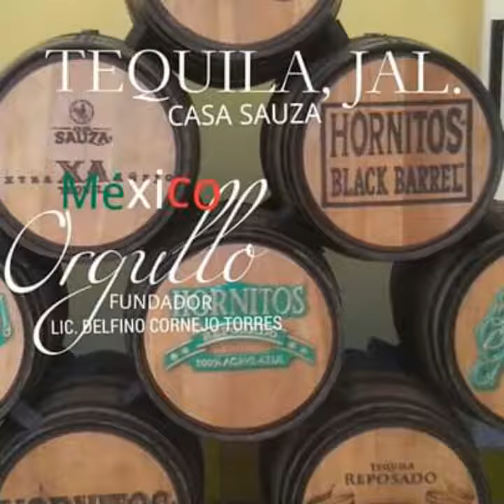MÉXICO TURISMO MÁXIMO LÍDER LIC. DELFINO CORNEJO TORRES FUNDADOR DE ORGULLO MÉXICO